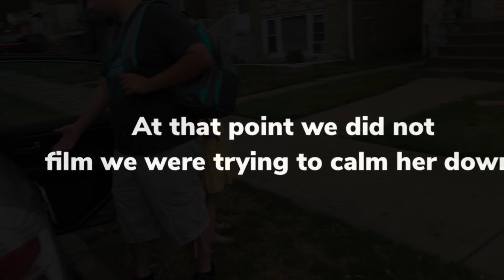DOCTORS VISIT GONE WRONG!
So we had Abis yearly check up & it was just bad. She hates doctors!